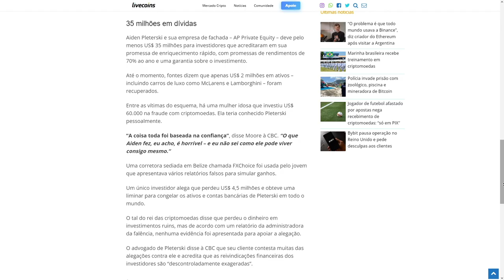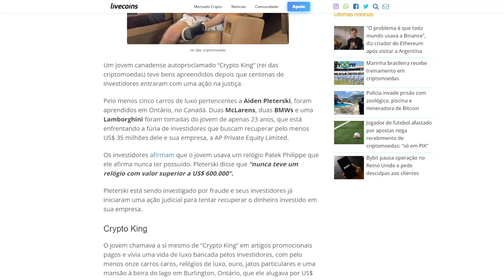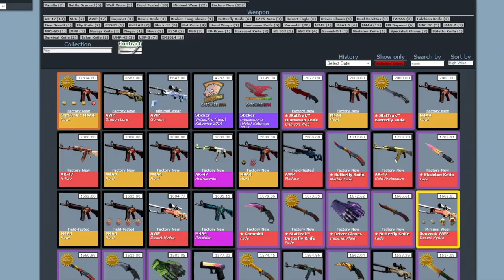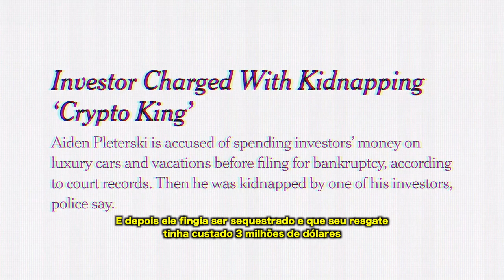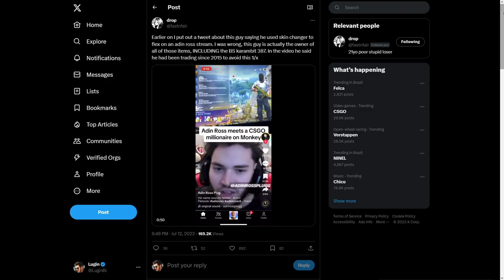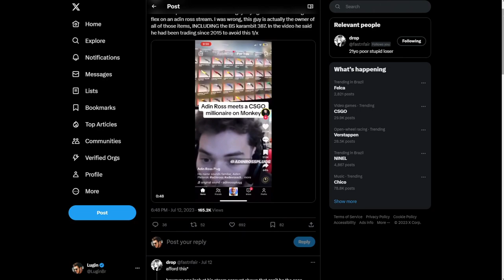a blue gem mais rara do CS pertence a esse scammer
Descobri que uma das blue gem mais raras do CS2, uma Karambit 387, pertence a um scammer de criptomoedas